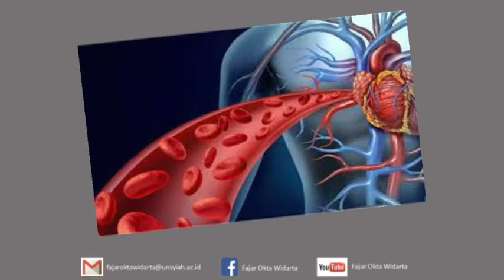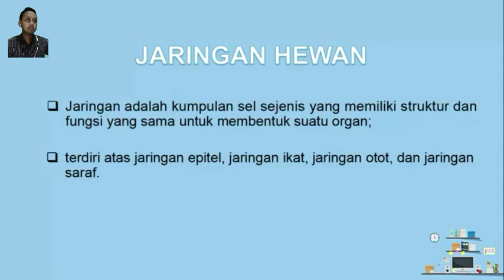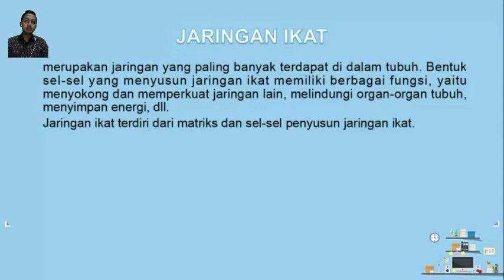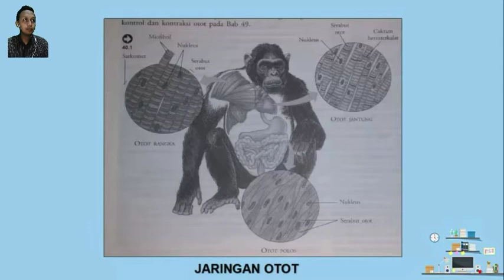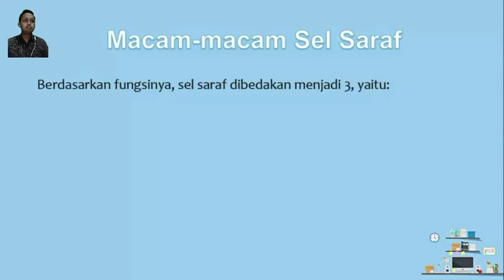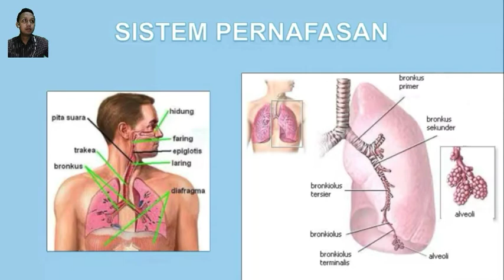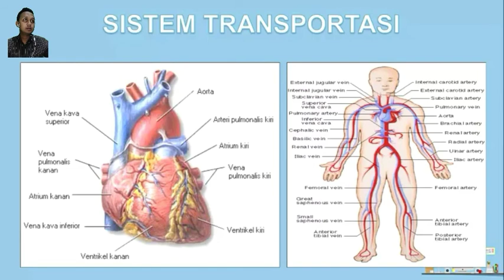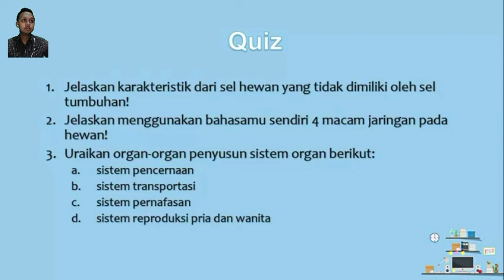Organisasi Tubuh Hewan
Video ini membahas tentang organisasi tubuh hewan. Mulai dari sel, jaringan, organ, dan sistem organ hewan.